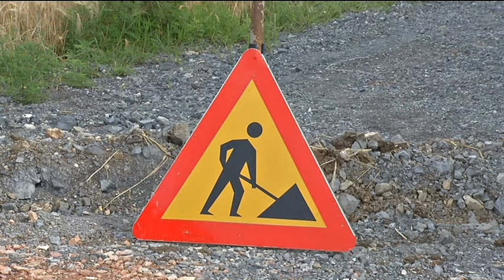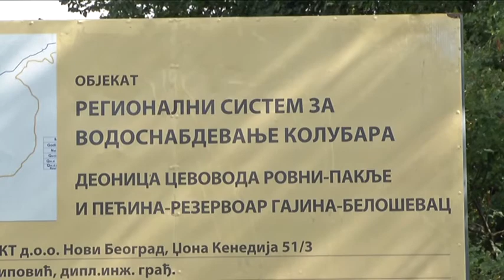infakt-Obilazak radova na izgradnji cevovoda ciste vode